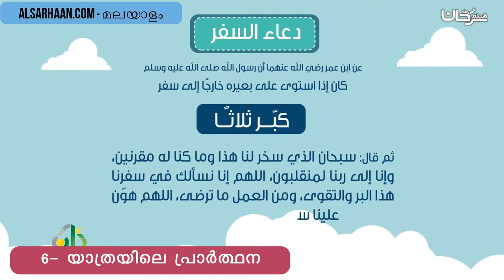6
تزكيات بعض العلماء للشيخ هيثم سرحان حفظه الله:
🌴و لا ننسى الصغار أيضا يمكنهم متابعتنا على :
قناة أتعلم وألعب Learn & Play Играй и учись :
تطبيق أندرويد:
Collège du Sunna
Школа «Сунна»